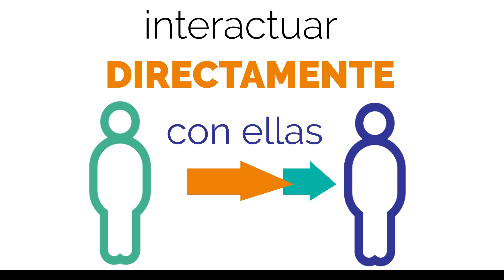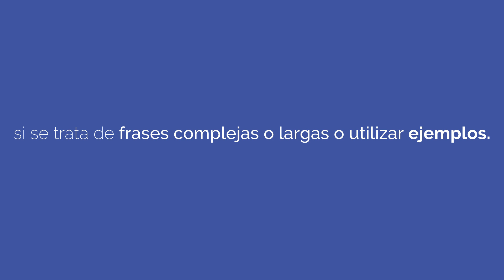¿Cómo debemos tratar correctamente a las personas con discapacidad cognitiva y/o intelectual?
Nuestros consejos

La discapacidad no implica incapacidad, por eso, hay que tener en cuenta que el trato a que tienen derecho las personas con discapacidad es el mismo que el de cualquier otra persona, sin compasión, ni paternalismos, sino con naturalidad y respeto a su dignidad.

Algunos consejos a tener en cuenta a la hora de relacionarse con personas con discapacidad cognitiva y/o intelectual son:
Interactuar directamente con ellas, independientemente de que se encuentre acompañado de otra persona.

Sólo de considerarlo realmente necesario, y en una segunda instancia, dirigirse a quien lo/la acompaña.

No tratarles de manera condescendiente.

Evitar tratar o hablar de manera infantil.

Utilizar un lenguaje claro y sencillo facilita la comprensión. Así que es recomendable dividir las frases en partes, si se trata de frases complejas o largas o utilizar ejemplos.